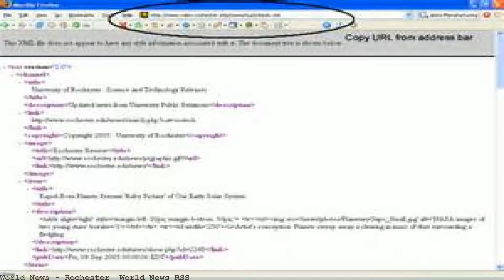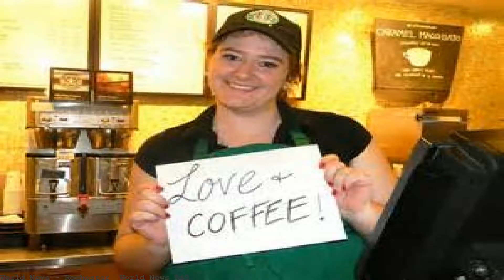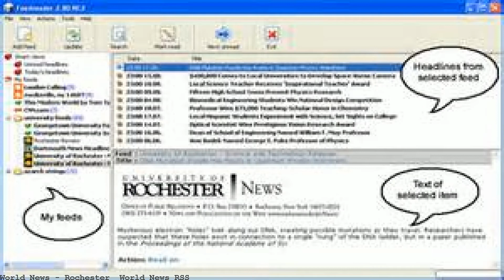Rochester World News RSS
Great reference. Research more here. Keywords: Finding a local independent senior living home, Independent living. Category: Rochester.. Rochester new york newspaper, Rochester news, Rochester newspapers,. News RSS Feed is your site for all the breaking news headlines,. University News Services. News. RIT Celebrates 'U.S. News and World Report' Top 100. University News Services, 132 Lomb Memorial Drive, Rochester,. EIN Newsdesk is your online news monitoring service. You can track breaking news about unlimited topics across thousands of websites, set up custom email newsletters. Latest headlines. Feed preview. Rochester. Includes news, weather, sports, business, movie times, events calendar, and station profile. [FOX] RSS (Really Simple Syndication) makes it easy to syndicate and distribute content on the Web. We invite you to use U.S. News RSS feeds to add U.S. News content to. Rochester Hills News Service from EIN News.. set up custom email newsletters and RSS feeds or search among thousands of preset news sections.. for world news News RSS Feed. News RSS Feed. Keywords: Rochester new york newspaper, Rochester new york newspaper, Rochester news, Rochester newspapers,. Rochester NY News Headlines Rochester &amp; Rachel Barnhart Roc-Media Twitter Feeds,. RSS Feed Widget.. All the latest and breaking news from around the world - ". 5 reviews of World Wide News "It is pretty much the only place in the neighborhood for beer, smokes, and other basics. It is run down, can get a sketchy crowd asking. The Democrat and Chronicle reserves the right to require that you cease distributing these feeds at any time for any. You can also view our RSS feeds in news readers. News headlines for the Town/Village of East Rochester, New York Rochester (19) SEO Reseller (38) Travel (30). World News RSS World News RSS is your site for RSS feeds on topics of local and worldwide interest. Rochester and